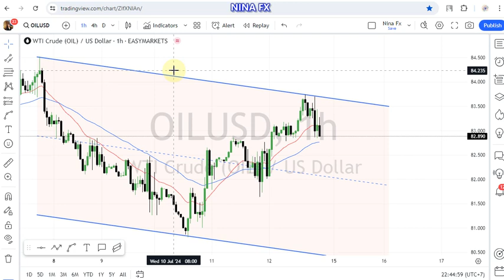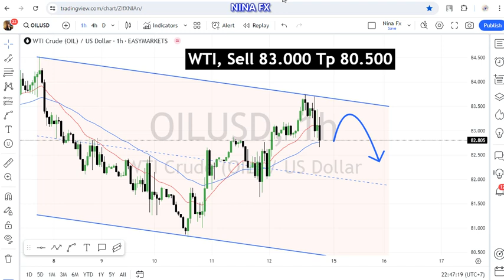WTI Oil Daily Forecast for July 15, 2024